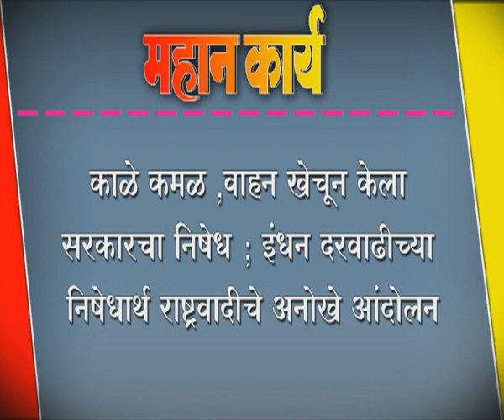काळे कमळ ,वाहन खेचून केला सरकारचा निषेध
काळे कमळ ,वाहन खेचून केला सरकारचा निषेध ; इंधन दरवाढीच्या निषेधार्थ राष्ट्रवादीचे अनोखे आंदोलन